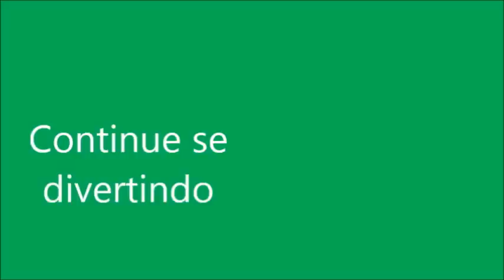BABY ALIVE AMANDINHA ESTA COM CATARRO E DOR DE GARGANTA. Baby Alive doente.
Nesta novelinha da Baby Alive a Amandinha esta gripada. Será que ela vai melhorar? Vem assistir.